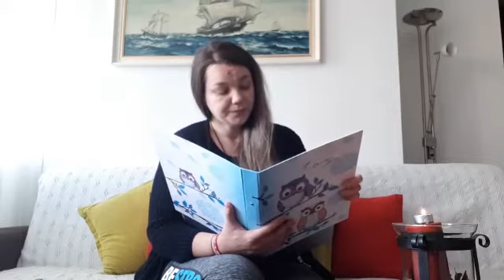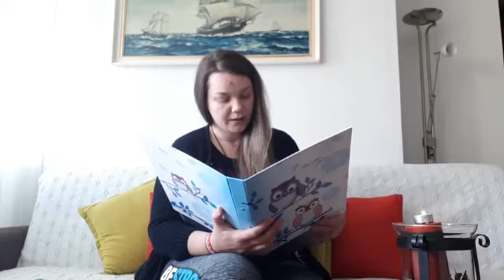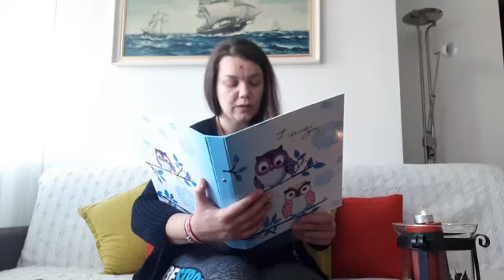Epoha proljeće, 3. tjedan: "Nezadovoljna bubamara", Sunčana Škrinjarić, priča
Teta NIna (igraonica Mirta)priča priču "Nezadovoljna bubamara", Sunčane  Škrinjarić